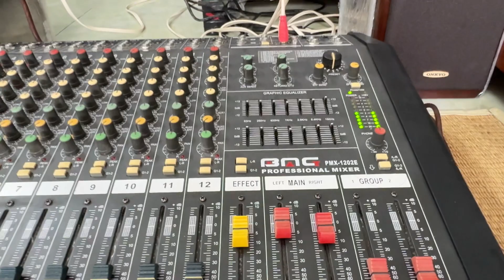Mixer BMG 1202E . Sự lựa chọn tuyệt vời cho ace làm Show & phòng trà 💲 Giá chỉ vài triệu bao phê pha